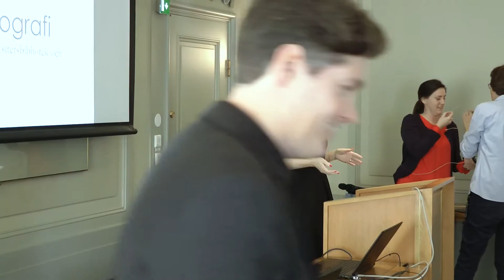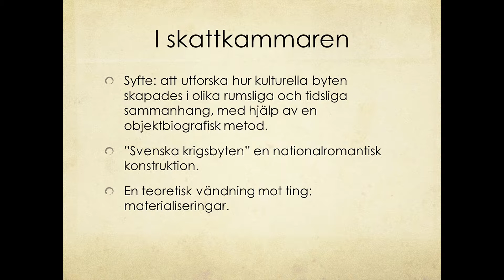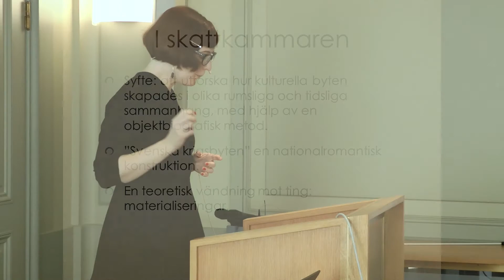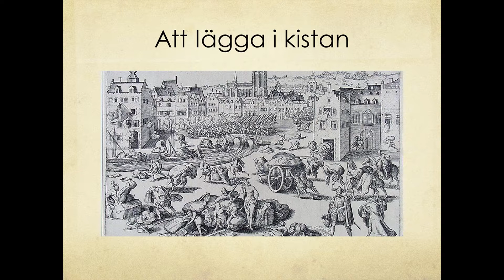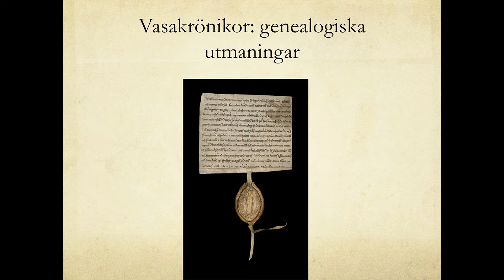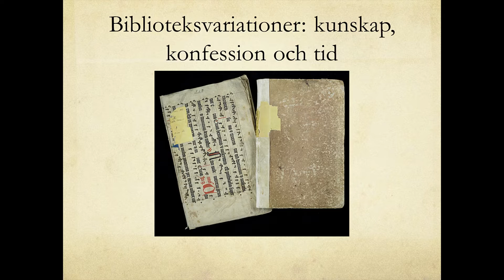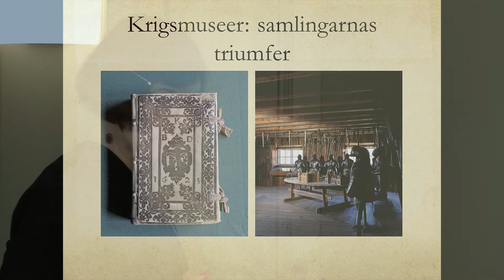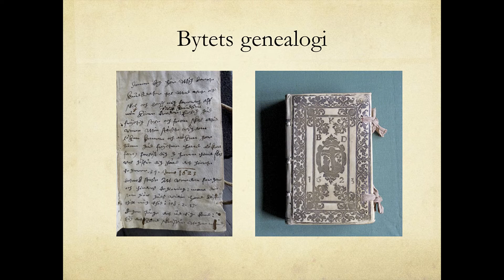Krigsbytets biografi - Emma Hagström Molin